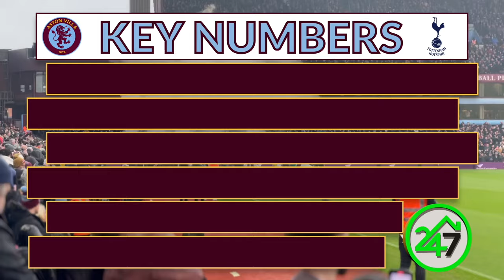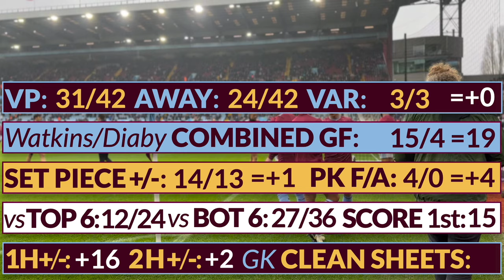English Premier League | Aston Villa vs Tottenham Hotspur | The Holy Trinity Show | Episode 165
THUD!  Billed as the "most important game in Villa's recent history" by the man who who would be sent off, the hosts opened the door to their fellow Champions League chasers.  John McGinn's expulsion not only ended any realistic chance to get something from the game, but the subsequent 3 match ban has also put his team in a tough spot with big games on the horizon. A glum Pete the Canadian Villa fanatic shares his views and insights from a gloomy day in B6.  Also, Pete is busting over a special announcement!

If you are looking to connect with 24-7 Services UK for a project or emergency, you can fill out an on-line form here; or depending on your location, call direct; Birmingham: 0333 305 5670 Manchester: 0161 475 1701 and Liverpool: 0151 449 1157